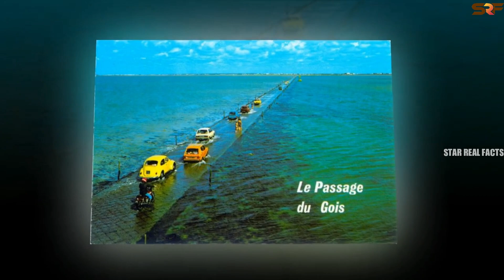ప్రపంచంలోనే 10 అతి భయంకరమైన రహదారులు| world's 10 most dangerous roads | Fact Telugu | Star Real Fact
ప్రపంచంలోనే 10 అతి భయంకరమైన రహదారులు | world's 10 most dangerous roads | Interesting Facts Telugu | Star Real Facts |